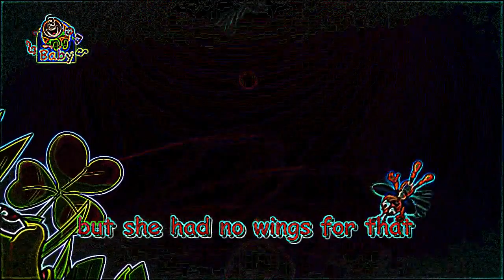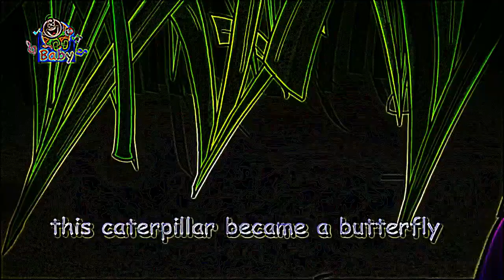Eye Care Song "The Caterpillar - Toyor Baby English"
- Eye Care transformed Song "The Caterpillar - Toyor Baby English" transfromed using Eye Care Technologies to Black and Colors scheme . Watch the video and save your eyes. The light emission to the eyes in the video is reduced by 7.20 times compared to the original video.